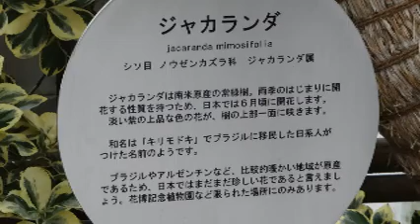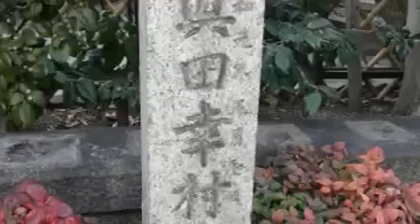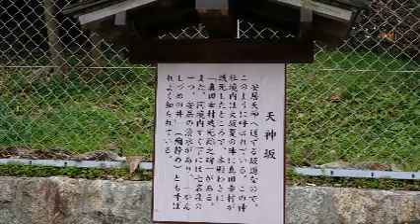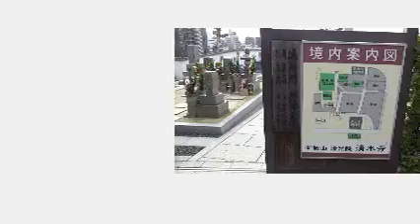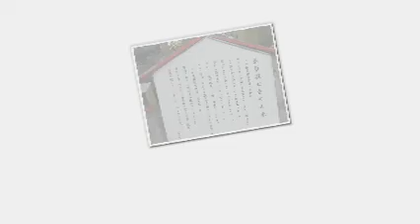天王寺 寺院巡り 2